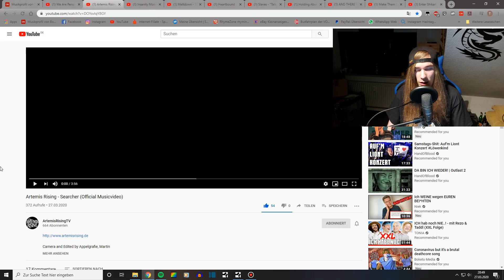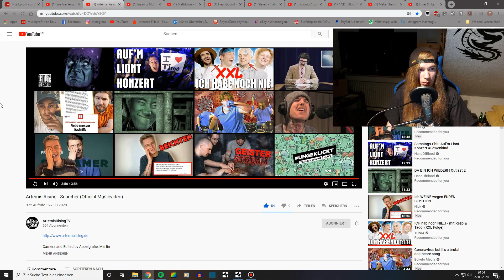Artemis Rising - Searcher / BMT Reacts / German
Die Jungs von Artemis Rising haben nach ihrer New Chapter Tour mit Maelfoy einen neuen Song am Start! Neues Material der Jungs, moderner Metalcore!